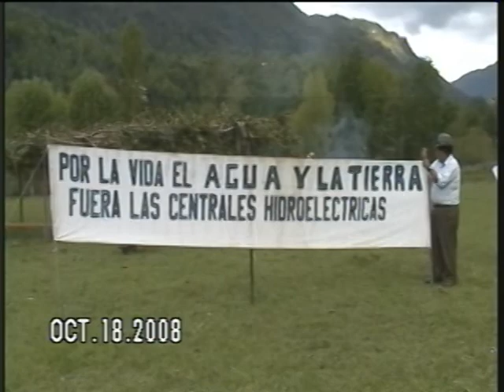Declaracion carririñe Oct 2008